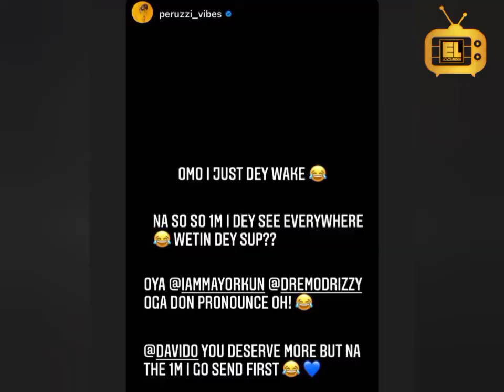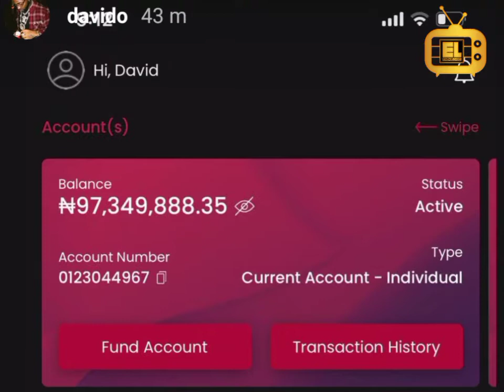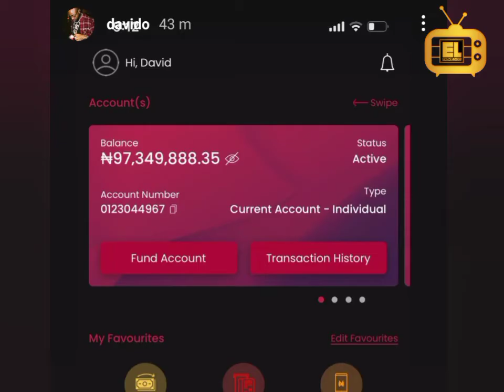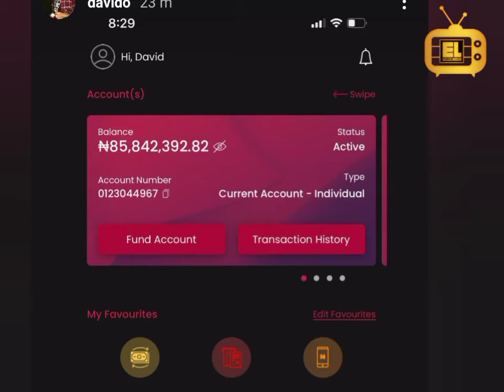Davido Raised Over N90m in 4 hours to clear N100M Rolls Royce at Port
Davido solicits funds to 'clear N100m RollsRoyce' at port ...

Our Main Services
✅ Branding, Digital Marketing & Publicity
✅ Promotions on IG, FB & Google Search Visibility
✅ Website Design
✅ Corporate Branding
✅ Social Media Services
✅ Event Coverage